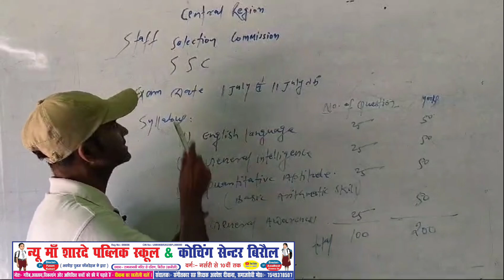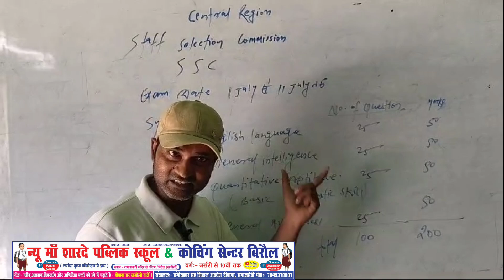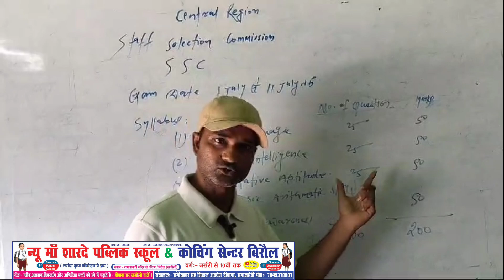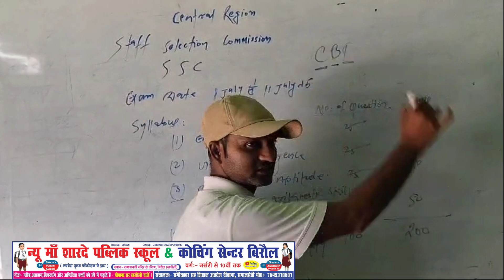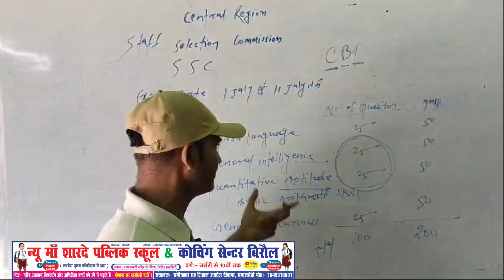देखिए जुलाई 2024 में सरकार दिया नया सुचना छात्रों के जीवन के लिए सुनहरा अवसर Diwana sir khajauli .